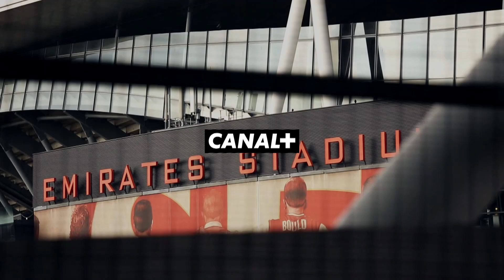Sportowe hity stycznia w CANAL+ | zwiastun